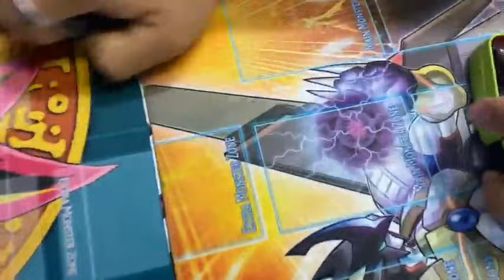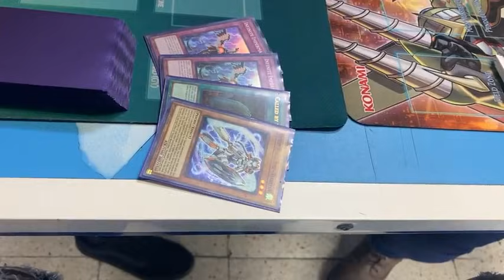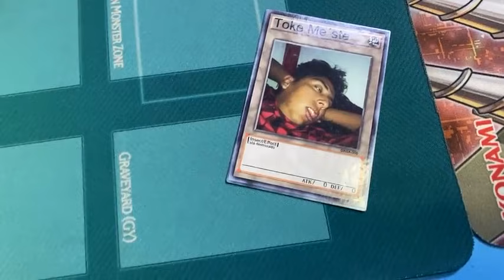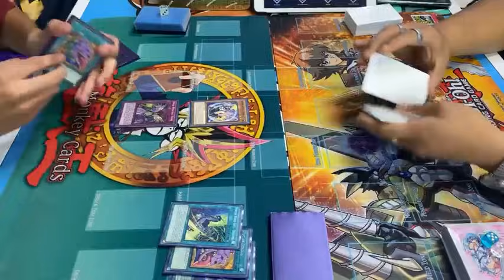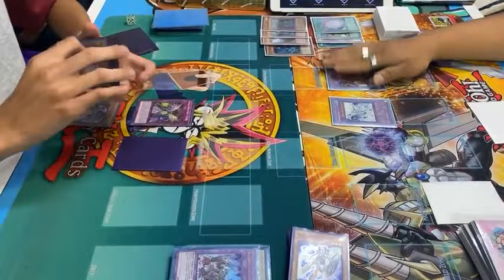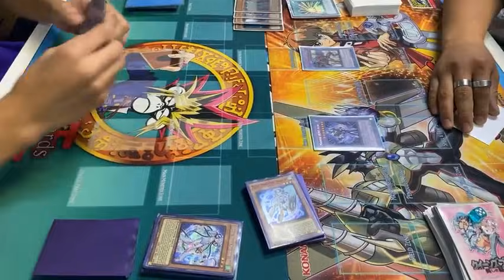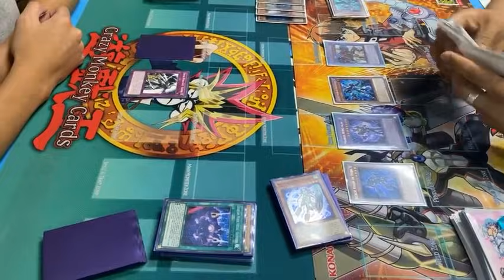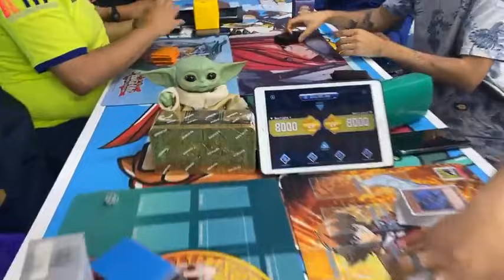VIRTUAL VS HERO’S “SIN LOGRAR METER COMBO LE HIZO PEDAZOS EL HOYO”